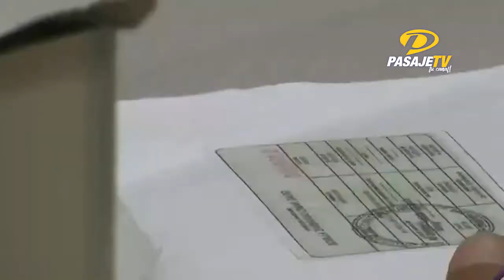📍PASAJE || TRÁNSITO EP RETOMÓ ATENCIÓN CON NORMALIDAD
El pasado lunes 8 de noviembre, la Agencia Nacional de Tránsito (ANT) anunció la reanudación de la atención presencial en varias localidades del país, incluyendo a las municipalidades.